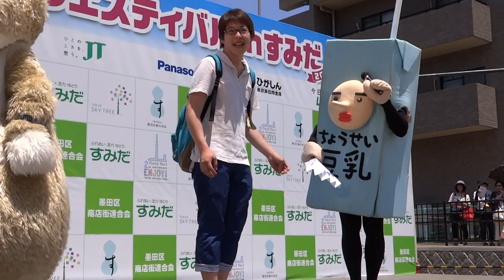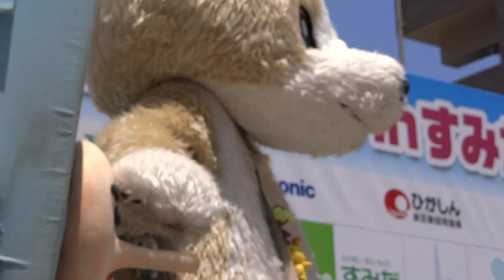江戸川 ゆるキャラ こーた ♪ 司会途中に割り込んだ 面白くない男！ いいところ台無し！！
2014年6月1日　　　江戸川　 ゆるキャラ　こーた
5/31(土)・6/1(日)開催
 『ご当地キャラクターフェスティバル in すみだ　2014』
5/31(土)・6/1(日)、「東京スカイツリータウン」「大横川親水公園」
「浅草通り（おしなり商店街）」に
全国各地から約70のご当地キャラクターが大集結！

キャラクターパフォーマンスやスタンプラリー、PRブース、
商店街オリジナルイベントともりだくさんの内容！
「ソラマチひろば」「大横川親水公園」「おしなり商店街」の
各特設ステージで、全69キャラクターによる様々な
パフォーマンスイベントを実施。
☆イベントスタンプラリー
ソラマチひろばと浅草通りの計3か所のスタンプポイントを廻って、
大横川親水公園内の景品引換所へいくと、
エコバックや、おしなりくんやあづちゃんのストラップをプレゼント！

ご当地キャラ大集合　スカイツリー開業２周年記念　イベント

～ ご当地キャラクターフェスティバル in すみだ2014 ～
○主催
ご当地キャラクターフェスティバル in すみだ2014実行委員会
(墨田区、墨田区商店街連合会、一般社団法人墨田区観光協会、

○協賛
アサヒグループホールディングス株式会社、京成バス株式会社、
産業観光プラザすみだまち処、

J：COM、東京東信用金庫、日本たばこ産業株式会社、
パナソニック株式会社、東京新聞

ゆるキャラ
ご当地キャラクター  フェスティバル